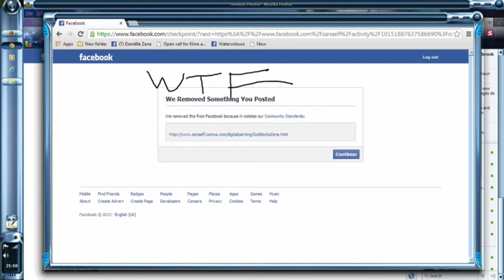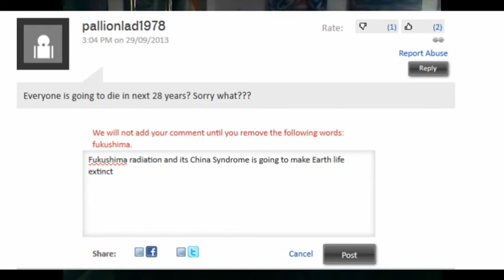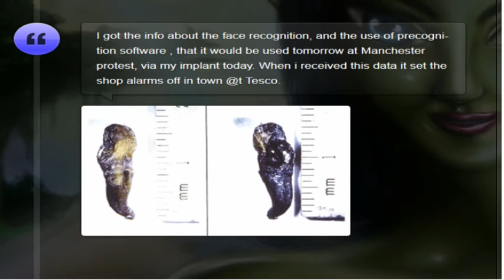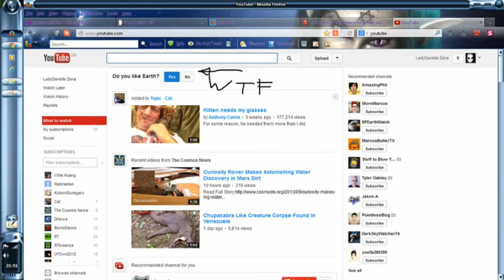Vlog, Harrassed by NSA etc bullcrap today with facebook, twitter and youtube... -_-